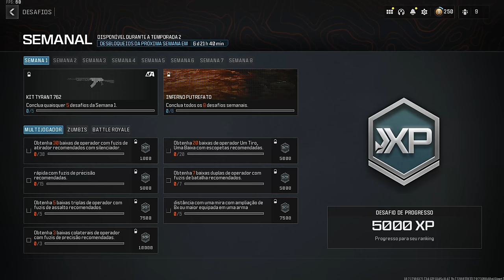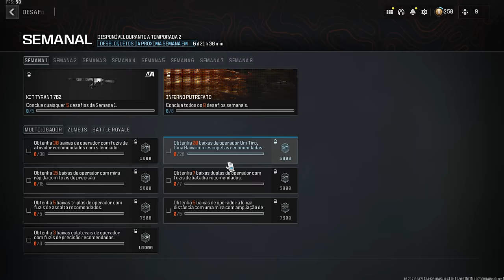sério mano... O QUE É ISSO? KKKKKKKKKK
saiu a nova season 2 do cod mw3 e warzone, e nessa atualização saiu a peça de reposição da longbow, q é o kit tyrant 762 pra aksniper perfeita para o combate. Junto de novas armas, classes, mapas e até o rick do twd

musicas do video:
uzu -  one last time
Zmeyev - Dew
zan - when we met
Cadmio - Oversleeping